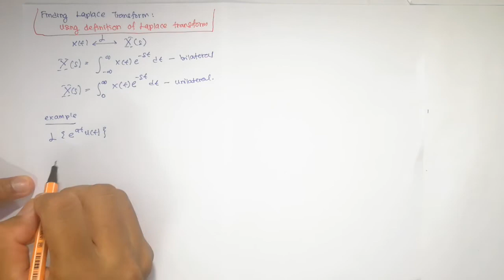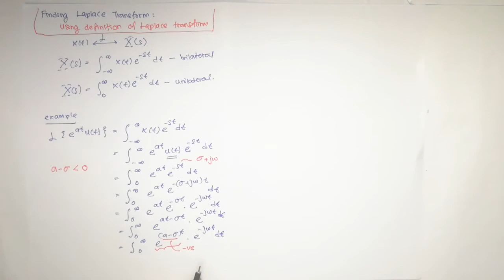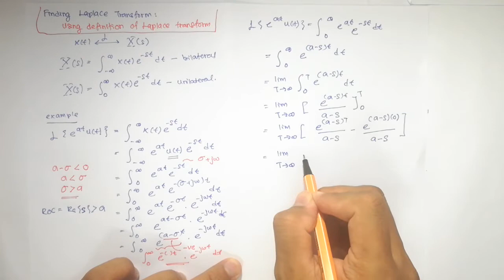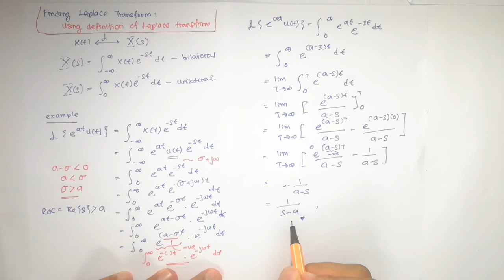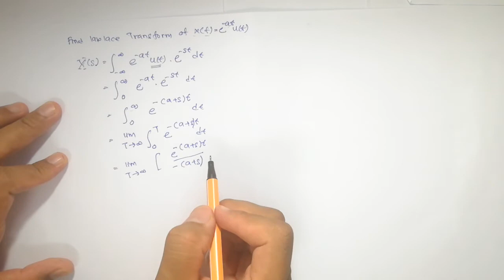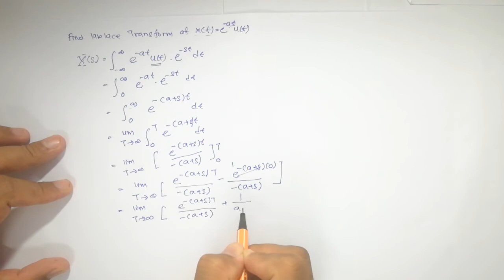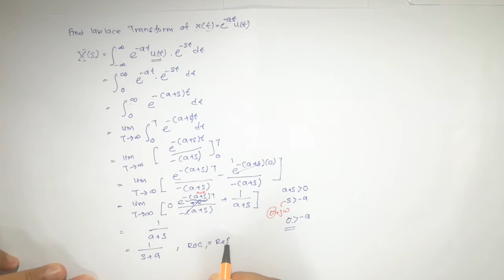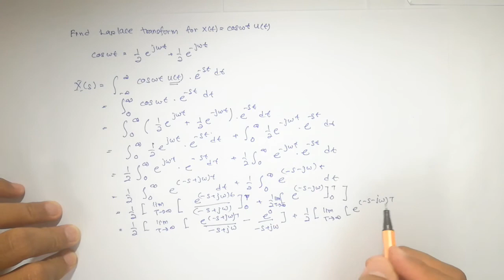Lecture 5.2: SnS- Finding Laplace Transform using Definition of Laplace Transform